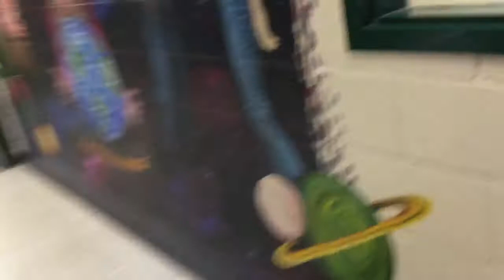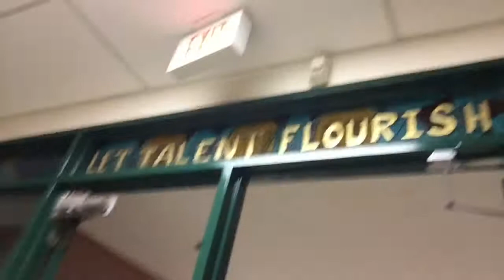The sketchiest parts of my school tour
Hey guys, sorry for the late upload but there were some technical difficulties. Hope you enjoy this vlog, cuz it's a long boy!

IG, Twitter, Snap: @heatitup123